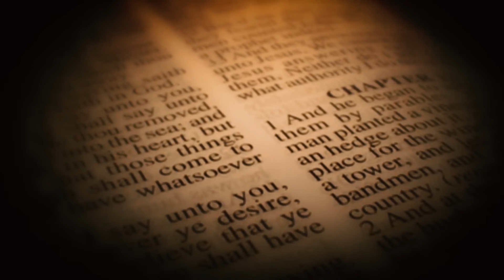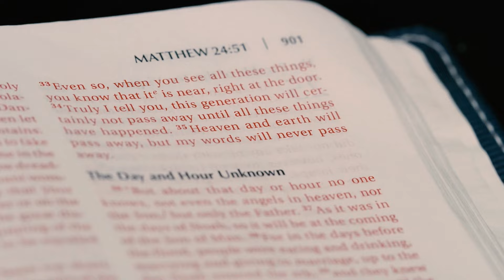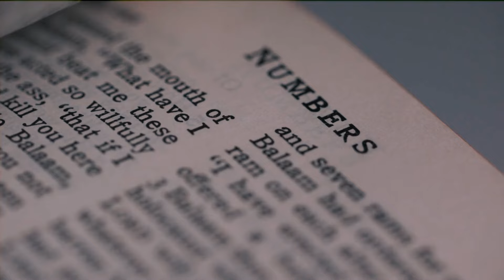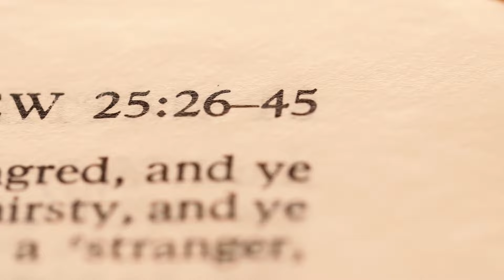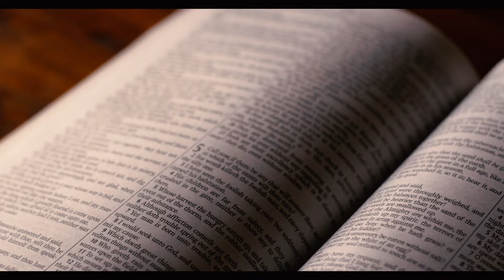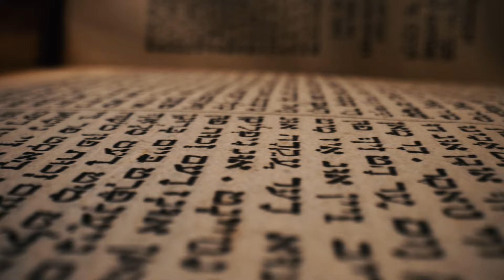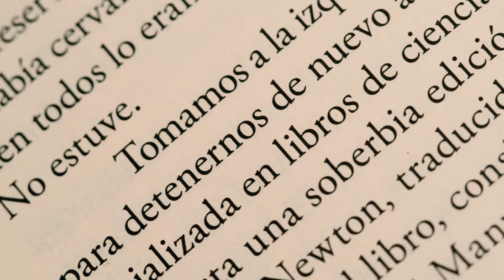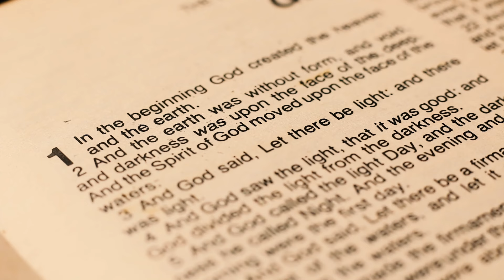The Terrible Simpsons Predictions for 2024!